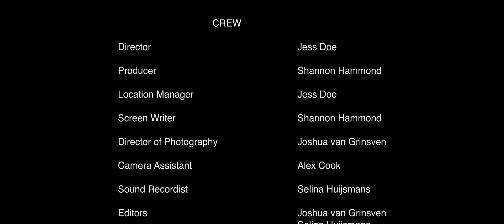Found (2017) Short Film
Found follows a young girl as she is hunted by an unknown entity.

Short film from SkyNight Productions

Produced by: Shannon Hammond

Directed by: Jess Doe

Starring: Amber Lucia Judd and Ryan Cemal

Director of Photography: Joshua van Grinsven

Sound Recordist: Selina Huijsmans

Edited by: Joshua van Grinsven and Selina Huijsmans

Composed by: Adam Slaymark